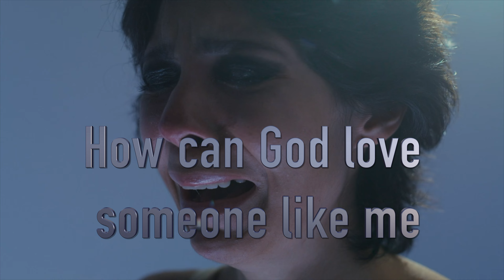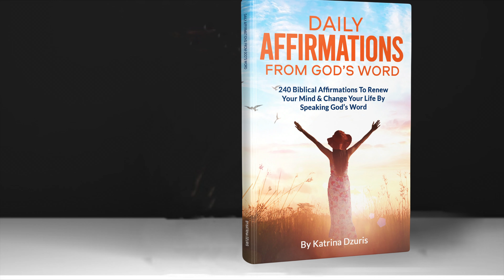Are you discouraged, feel hopeless and useless? Daily Affirmations from God's Word brings hope!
Daily Affirmations from God's Word: 240 Biblical Affirmations To Renew Your Mind & Change your Life By Speaking God's Word

This short book trailer shows how speaking Daily Scriptural Affirmations can bring you hope and encouragement.
In Daily Affirmations From God's Word, you will find 240 biblical principles taken directly from Scripture to renew your mind and change your life.  Through speaking these scriptural affirmations you will know that
you are saved
You are forgiven!
You are healed!
You are loved by God and more.

Get your copy of Daily Affirmations from God’s Word and begin to overcome the haunting thoughts that bring you discouragement and despair.  Begin to see yourself how God sees you, saved, forgiven & loved.  By speaking the truth of God’s Word over your life daily, you will let go of condemnation fear & depression.  You will overcome! You will be set free!

Daily Affirmations From God's Word Journal

Also available on worldwide Amazon sites.
Other books by this author